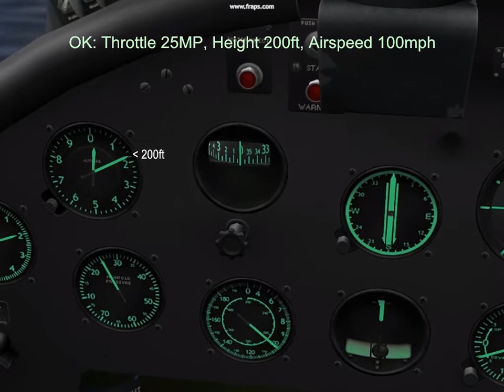IL-2 1946 - Land Corsair on Carrier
With this method you can learn easily to land the most difficult Fighterplane on Carrier. Pause video to read text.